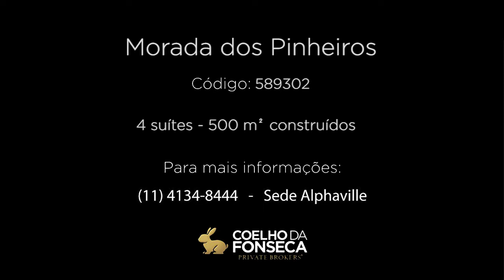CASA EM CONDOMÍNIO - ALDEIA DA SERRA - MORADA DOS PINHEIROS - 589302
Residência maravilhosa com vista linda. Quatro suítes, living espaçoso para vários ambientes, escritório, área gourmet e piscina. Próximo a comércio e escolas.